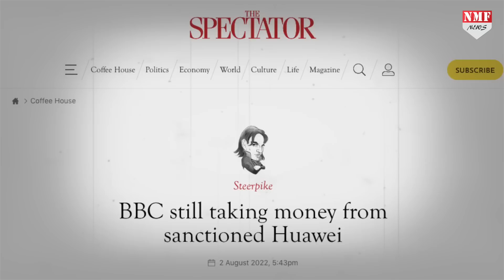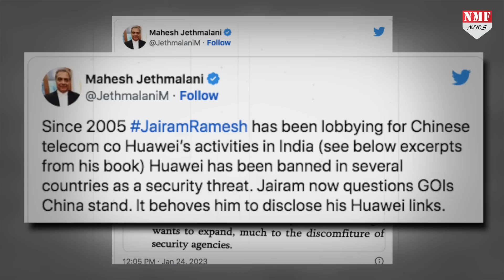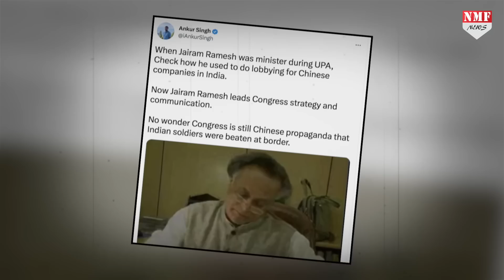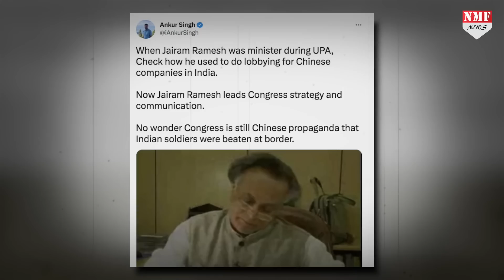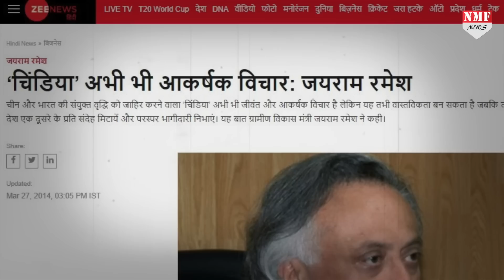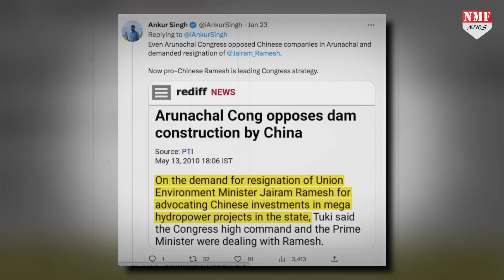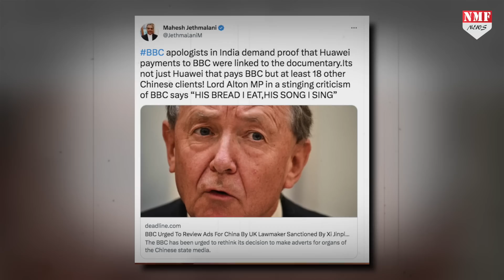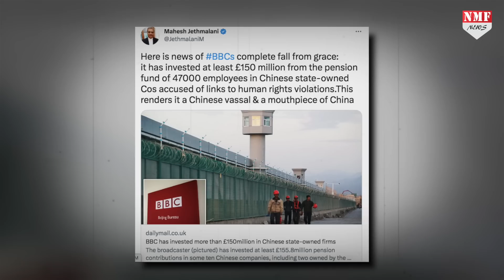PM Modi पर बनी BBC की डॉक्यूमेंट्री पर Mahesh Jethmalani का तगड़ा ख़ुलासा, Congress पर गम्भीर आरोप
PM Modi पर बनी BBC की डॉक्यूमेंट्री पर Mahesh Jethmalani ने कर दिया तगड़ा ख़ुलासा, Congress पर गम्भीर आरोप

producer Anchal
Editor Neha